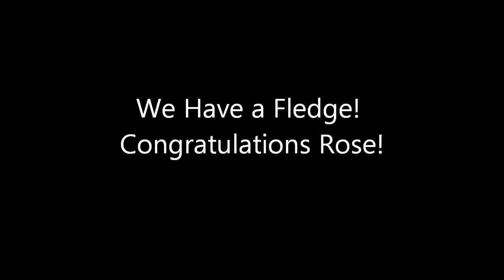We have a Fledge! 1-5-12.wmv